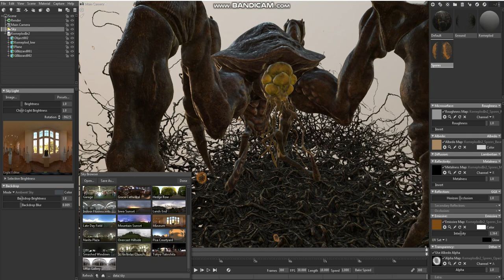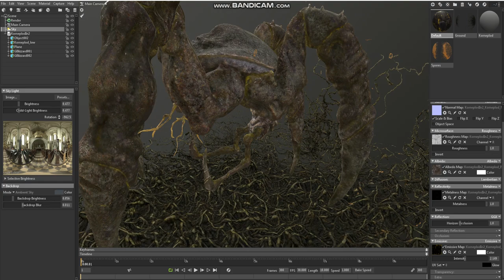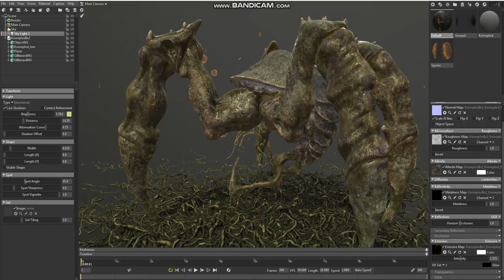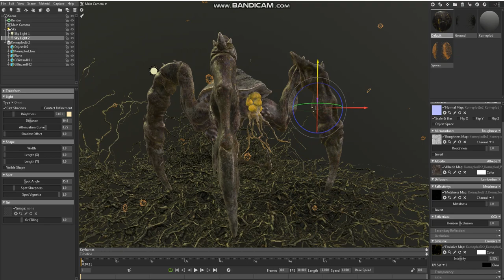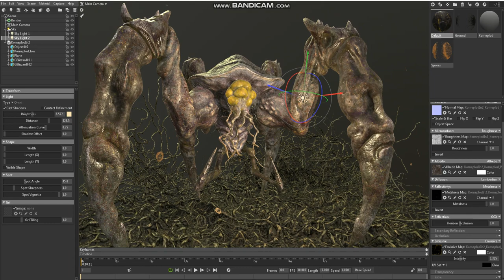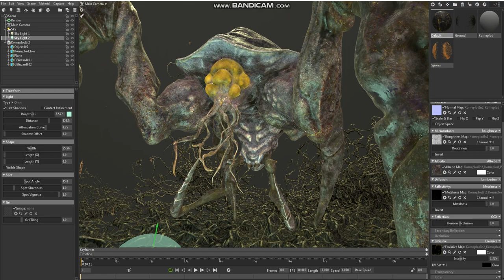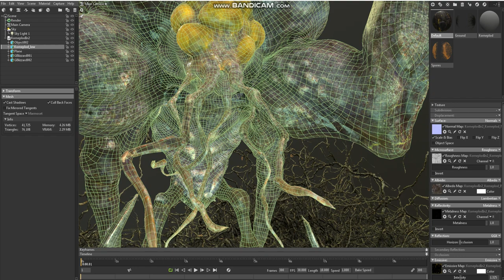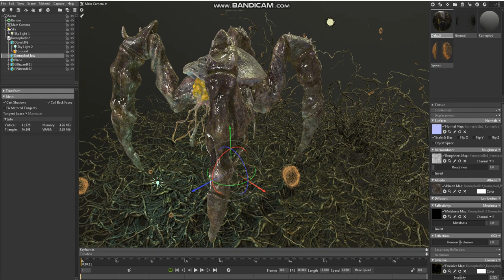setup lights in Marmoset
basic scene setup for Marmoset viewer